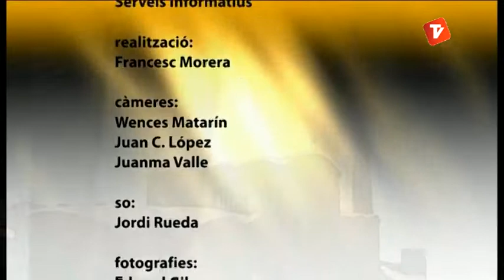Ciutat a Fons 25-09-2013